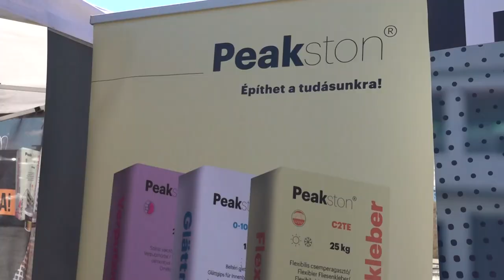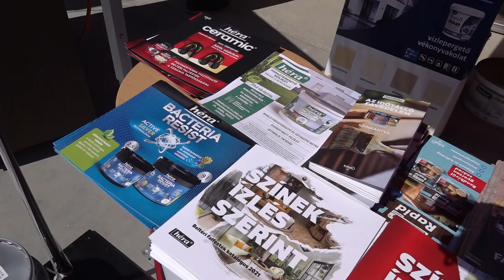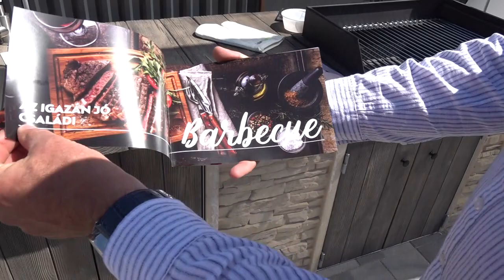Szakmai bemutató napot tartott a Pakett Tüzép